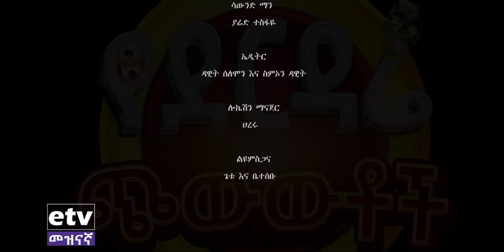የደርዳሬ ጭውውቶች - ክፍል 1